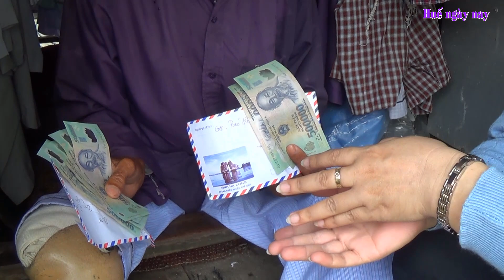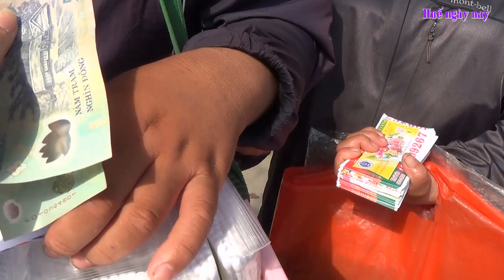Quá ngỡ ngàng khi nhìn thấy ngôi nhà của một cựu lính già thương tật và các bé tuổi đôi mươi bị mù..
Huế ngày nay nhận quay phim các sự kiện , thực hiện clip quảng cáo và ship các món đặc sản Huế xa gần theo yêu cầu của mọi người .Hân hạnh được phục vụ !!!
Kênh Trân Trân Huế là kênh tập trung quay về ẩm thực , lễ hội,du lịch và cuộc sống  Huế  , Quảng Trị .
 Mọi người yêu mến Huế ngày nay thì ủng hộ kênh bằng việc đăng ký và chia sẽ  video cho nhiều người cùng biết  vì đó là miễn phí.Huế ngày nay vô cùng biết ơn việc làm đó của quý vị và các ban!!!
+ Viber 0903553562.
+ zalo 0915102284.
 + Copyright Huế ngày nay , vui lòng không Reup , cảm ơn .